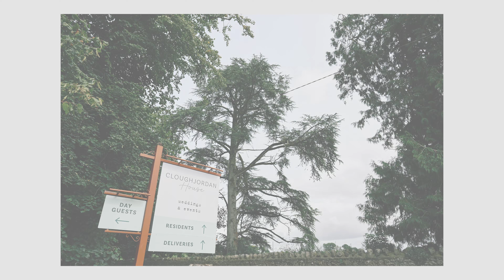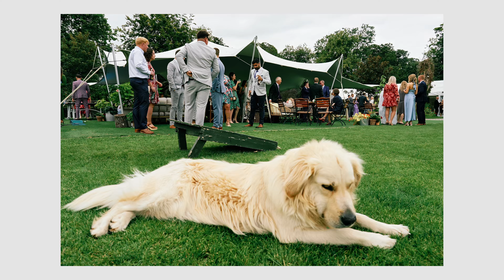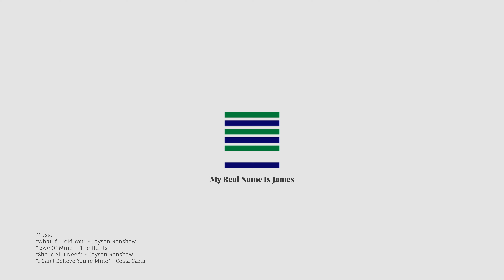DOCUMENTARY WEDDING PHOTOGRAPHY // CLOUGHJORDAN HOUSE // TIPPERARY // IRELAND // AINE & MATT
Documentary wedding photography meant Aine & Matt were able to fully enjoy their day with friends and family without the fuss of stopping and posing for photos.